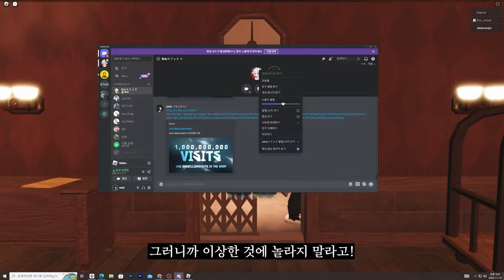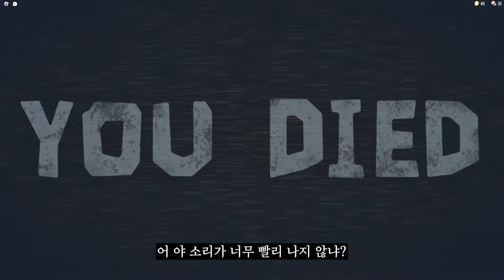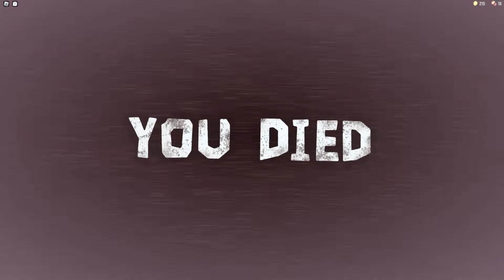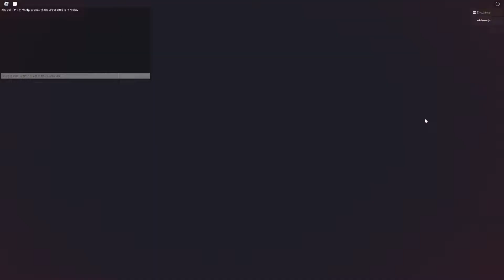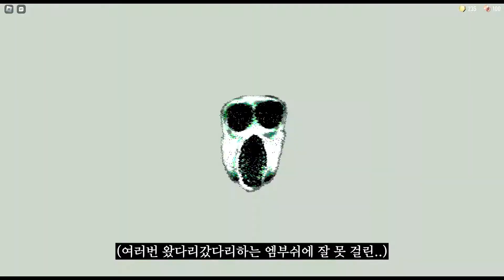너무 무서워서 유명한 공포게임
사시스 트위치 생방 바로가기

버릇나빠지니 조금만..